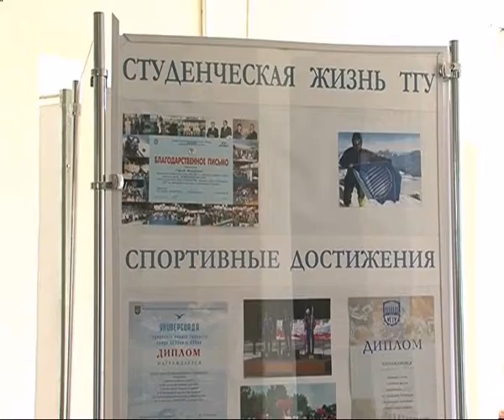Три работы сотрудников ТГУ вошли в мировые рейтинги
Три работы сотрудников Тольяттинского госуниверситета вошли в мировые рейтинги. Научные статьи попали в TOP-25 сразу трёх ведущих журналов в области современного физического материаловедения. В издании Acta Materialia работа сотрудников лаборатории ТГУ по итогам 2013 года оказалась на втором месте по количеству скачиваний, имеет уже более 130 ссылок и присутствует в шорт-листе уже с начала 2014 года. На данный момент статья на 24 месте в рейтинге. Другая публикация тольяттинских исследователей занимает 22 место в списке журнала Scripta Materialia.